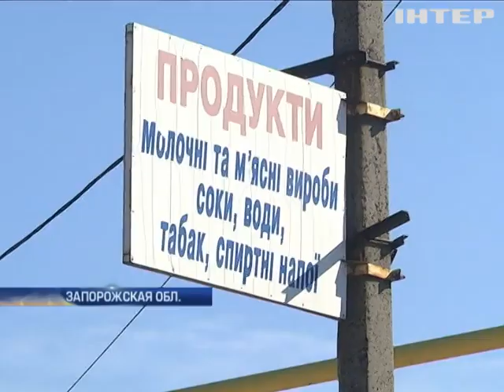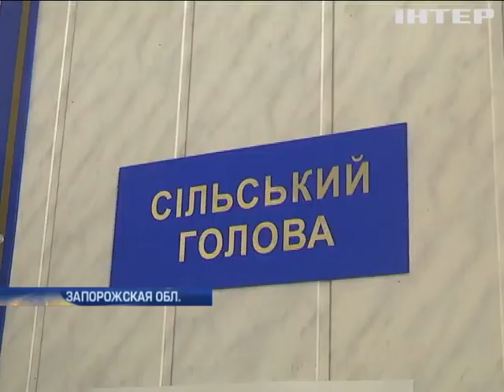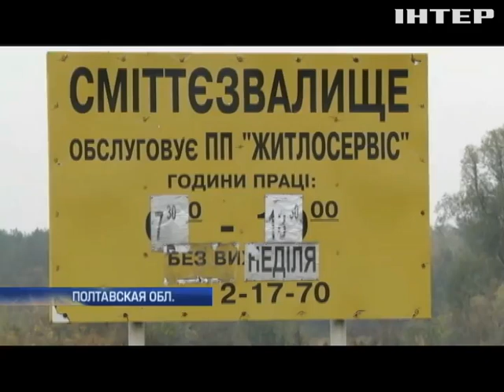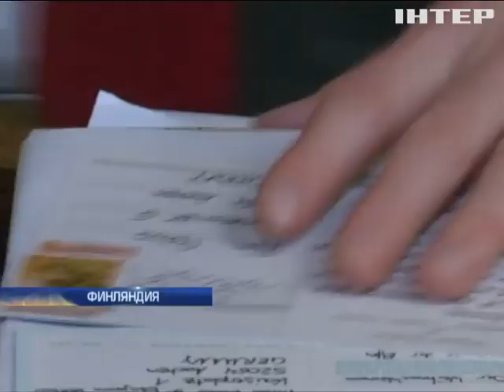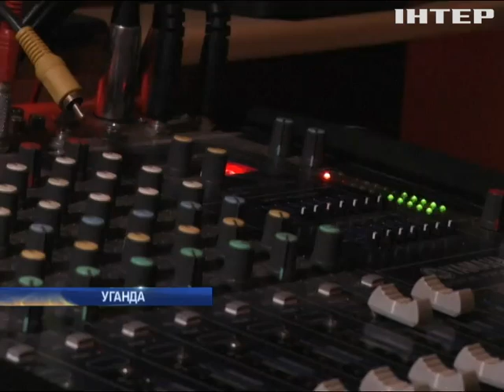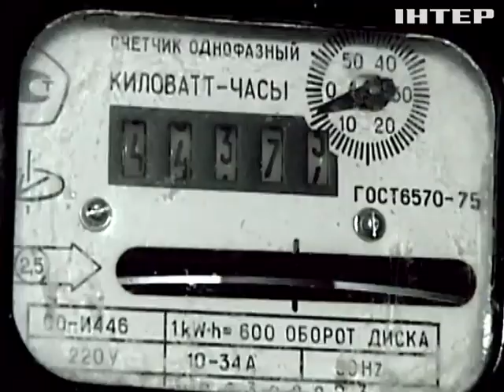Подробности, выпуск за 08 октября 2016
Торг не уместен? Чего от Киева ждет МВФ взамен на миллиардные транши?
Убойный суррогат. Где выявили новые случаи отравления алкоголем?
Намусорили по стране. Куда на этот раз добрались львовские отходы?